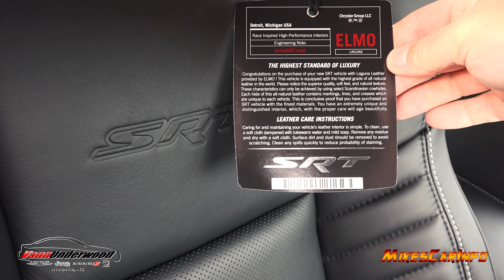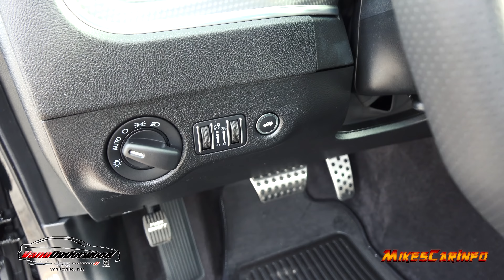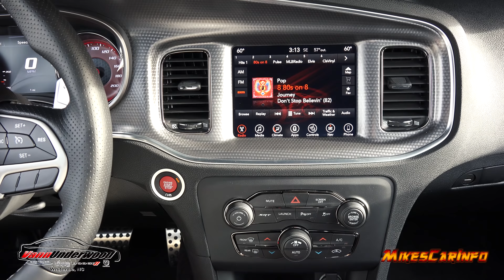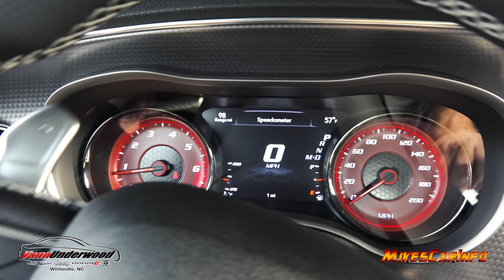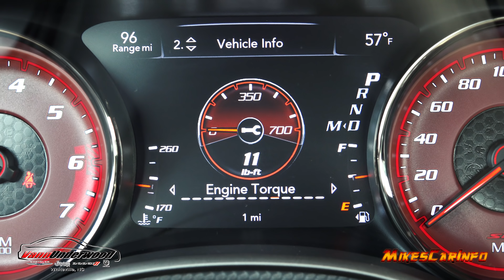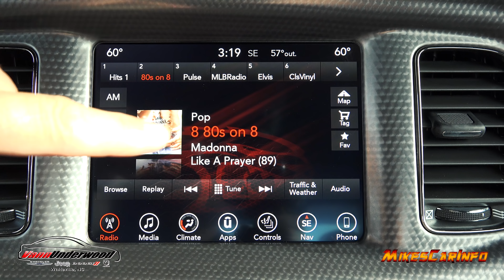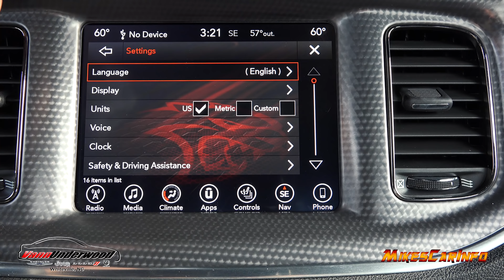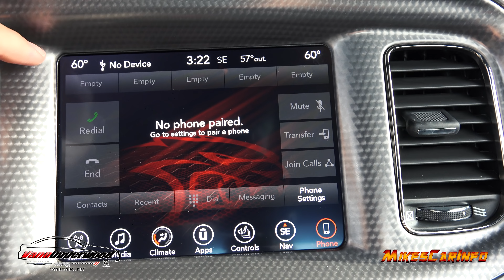👉 2017 Dodge Charger SRT Hellcat - Ultimate In-Depth Look in 4K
Ultimate In-Depth Look in 4K

Special Thanks to:
Vann Underwood Chrysler Jeep Dodge

Special thanks to Future 80's Records!

I know this video had some value to you :) Please throw a few bucks in the tip jar to help me continue to make great content.

You can also Buy stuff on Amazon

Model: 2017 Dodge Charger
MSRP: From $65,945
Horsepower: 707 hp
Curb weight: 4,575 lbs
Engine: 6.2 L V8
MPG: 13 city / 22 highway
Torque: 650 lb-ft
Dimensions: 198-201″ L x 75″ W x 58″ H

DODGE CHARGER SRT HELLCAT
Exterior Color: Pitch Black Exterior Paint
Interior Color: Black Interior Color
Interior: SRT® Laguna Leather with Hellcat Logo Engine: 6.2-Liter V8 HEMI® Supercharged Engine Transmission: TorqueFlite 8-Speed Automatic HP90 Transmission
STANDARD EQUIPMENT (UNLESS REPLACED BY OPTIONAL EQUIPMENT)
 FUNCTIONAL/SAFETY FEATURES
SRT® Tuned Bilstein® 3-Mode Competitive Suspension
Configurable Drive Modes
Performance Shift Indicator
Anti-Spin Differential Rear Axle
2.62 Rear Axle Ratio
Electronic Roll Mitigation
4-Mode Electronic Stability Control
Brembo® 6-Piston High-Performance Front Brakes
All Speed Traction Control
Advanced SRT® Multistage Front Air Bags
Keyless Enter ’n Go™
Remote Start System
GPS Navigation
ParkSense® Rear Park Assist System
ParkView™ Rear Back-up Camera
Blind Spot and Cross Path Detection
Supplemental Front Seat-Mounted Side Airbags
Supplemental Side-Curtain Front and Rear Airbags
Sentry Key® Theft Deterrent System
SRT® Track Experience - Register at driveSRT.com
 INTERIOR FEATURES
SRT® Performance Pages
200-MPH Primary Speedometer
Instrument Cluster w/7-Inch Reconfigurable Display
Power 8-Way Driver Seat
Power 4-Way Driver Lumbar Adjust
Heated Second-Row Seats
Heated Steering Wheel
A/C with Automatic Dual Zone Temperature Control
Integrated Voice Command with Bluetooth®
6 Premium Speakers
276-Watt Amplifier
Uconnect® 8.4 NAV
Apple CarPlay® Capable
Google Android Auto™ Capable
SiriusXM® Sat. Radio W/1-Yr Radio Subscription
SiriusXM Traffic Plus
SiriusXM Travel Link 5-Yr Travel Link Subscription
 EXTERIOR FEATURES
20-Inch x 9.5-Inch SRT® Low Gloss Black Perf Whls
275/40ZR20 All Season Performance Tires
Pirelli Brand Tires
Bi-Function HID Projector Headlamps
Automatic Headlamps
LED Daytime Running Lamps
OPTIONAL EQUIPMENT (May Replace Standard Equipment)
Customer Preferred Package 23T
Passenger Side Front / Rear Floor Mats
Driver Side Front / Rear Floor Mats
Power Sunroof $1,995
Gas Guzzler Tax $1,700
H I TOTAL PRICE: * $70,735 Music by Karl Casey